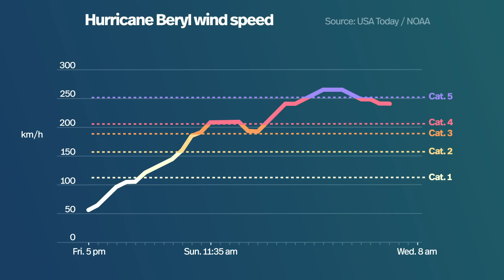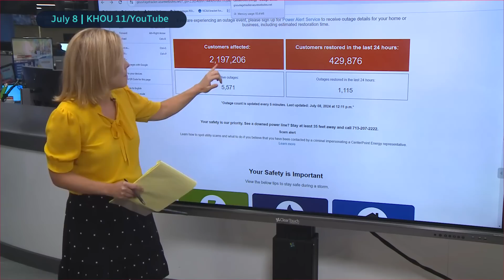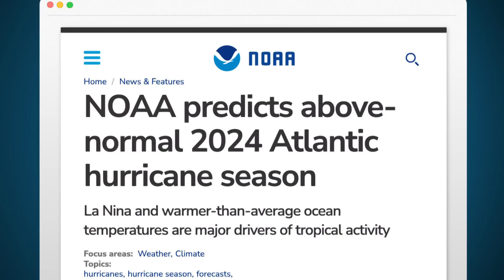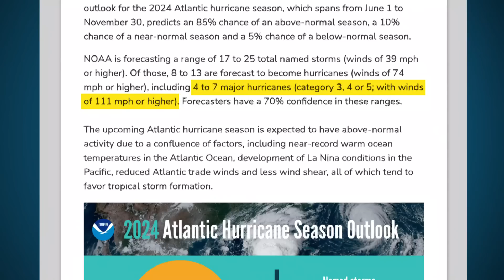Hurricane Beryl shocked scientists. Why that's a bad sign for the season | About That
Hurricane Beryl made history as the earliest Category 5 Atlantic hurricane on record, leaving a trail of destruction through the Caribbean, Mexico and the U.S. About That producer Lauren Bird explains Beryl's rapid intensification, and why scientists are calling this storm a bad omen for the hurricane season ahead.

CORRECTION (July 9, 2024): This video misspells photographer Arthur Daniel's name in a photo credit at 00:47.